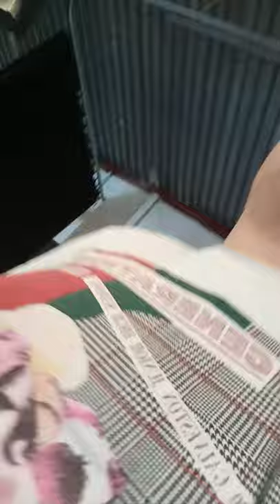David Johansson sjunger Till Leo Hallerstam